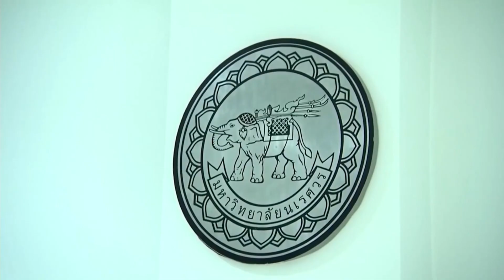ประธานองคมนตรี เป็นผู้แทนพระองค์ไปมอบปริญญาบัตรแก่ผู้สำเร็จการศึกษาจากมหาวิทยาลัยนเรศวร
วันนี้เวลา 14.41 น. ที่หอประชุมมหาราช อาคารอุทยานองค์สมเด็จพระนเรศวรมหาราช มหาวิทยาลัยนเรศวร อำเภอเมือง จังหวัดพิษณุโลก พระบาทสมเด็จพระเจ้าอยู่หัว ทรงพระกรุณาโปรดเกล้าโปรดกระหม่อมให้ พลเอก สุรยุทธ์ จุลานนท์ ประธานองคมนตรี เป็นผู้แทนพระองค์ไปมอบปริญญาบัตรแก่ผู้สำเร็จการศึกษาจากมหาวิทยาลัยนเรศวร ประจำปีการศึกษา 2564 ในการนี้ สภามหาวิทยาลัยนเรศวร มีมติมอบปริญญาดุษฎีบัณฑิตกิตติมศักดิ์แก่ พลเอก สุรยุทธ์ จุลานนท์ ประธานองคมนตรี, มอบปริญญาดุษฎีบัณฑิตกิตติมศักดิ์แก่ผู้ทรงคุณวุฒิ 4 คน และในวันนี้มีผู้สำเร็จการศึกษาในระดับปริญญาเอก ปริญญาโท และปริญญาตรี เข้ารับปริญญาบัตร รวม 2,555 คน

โอกาสนี้ ผู้แทนพระองค์มอบโอวาทแก่ผู้สำเร็จการศึกษาความว่า "โลกปัจจุบัน เป็นโลกแห่งข้อมูลข่าวสาร ยิ่งเทคโนโลยีเจริญก้าวหน้ามากขึ้นเท่าใด คนเราก็ยิ่งติดต่อสื่อสารกันได้รวดเร็วและมีประสิทธิภาพมากขึ้นเท่านั้น ทั้งสามารถสื่อสารไปในวงกว้างได้อย่างทั่วถึงพร้อมกันในคราวเดียว ด้วยเหตุนี้ ในแต่ละวันบุคคลจึงสามารถรับรู้ข้อมูลข่าวสารจำนวนมากได้จากหลากหลายช่องทาง และสะดวกรวดเร็วมากขึ้นกว่าแต่ก่อน แต่ในการรับข้อมูลข่าวสารต่าง ๆ นั้น หากไม่ระมัดระวัง ก็อาจก่อให้เกิดโทษทั้งแก่ตนเองและผู้อื่นได้ บัณฑิตเมื่อสำเร็จการศึกษา ออกไปดำเนินชีวิตและปฏิบัติงานในสังคมแห่งข้อมูลข่าวสาร จึงควรระมัดระวังให้มาก ในการรับและนำข้อมูลข่าวสารไปใช้ โดยจะต้องตรวจสอบข้อมูลและแหล่งที่มาของข้อมูลให้ชัดเจนก่อน ทั้งต้องใช้วิจารณญาณเพื่อคิดวิเคราะห์เนื้อหาสาระให้ถี่ถ้วนรอบคอบ ไม่ด่วนสรุป หรือ ตัดสินใจเชื่อสิ่งใด โดยปราศจากเหตุผลรองรับตามเป็นจริงเมื่อพิจารณาแล้วเห็นว่าสิ่งใดดีสิ่งใดถูกต้อง จึงค่อยรับมาเป็นประโยชน์ หรือ นำไปเผยแพร่ถ่ายทอดเพื่อให้เกิดประโยชน์แก่สังคมต่อไป"